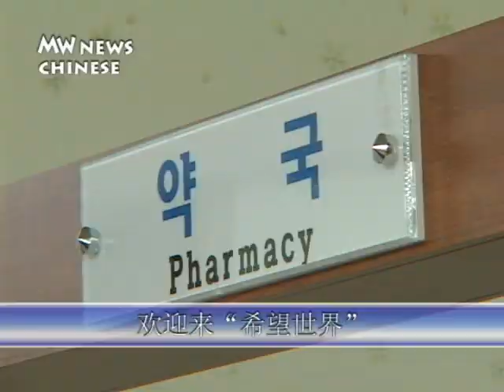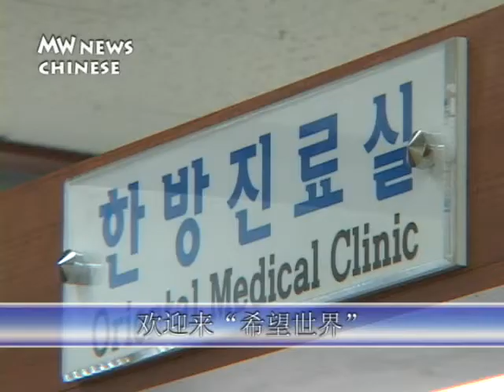欢迎来希望世界